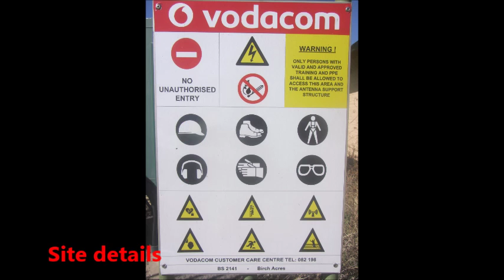BS 2141 Birch Acres